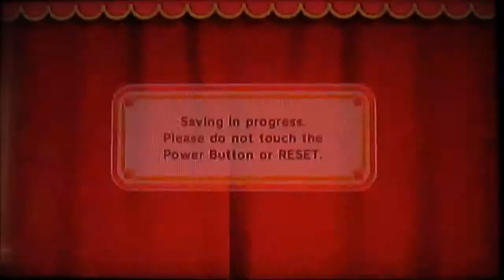Kirby's Epic Yarn (Wii) 100% Walkthrough Part 18 [720pᴴᴰ]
Alright here is Part 18 of Kirby's Epic Yarn in this video we continue with more of Space Land and yeah I screwed up dozens of times on Stellar Way

Skype: luigirocks2014

Music used in this video: Future City from Kirby's Epic Yarn itself and Stage Clear (Gold Medal ver.) from Kirby's Epic Yarn itself - I do not own anything from these songs, the credit goes to Nintendo

Please rate, comment, and subscribe :) (If you do comment make sure it is nothing rude otherwise I will block you, ban you and I will remove any rude comments you have been warned)